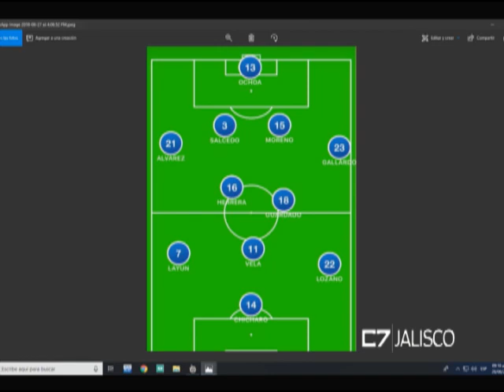Entrevista Sergio Lugo Barrón, Ex futbolista y técnico de fútbol 28 06 18